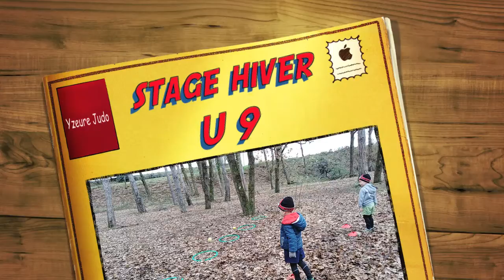stage février 2021 petits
Stage d'Yzeure judo pour les éveils, mini-poussins et poussins pendant les vacances de février 2021. Les activités sont à l'extérieur et sans contact pour respecter le protocole sanitaire.